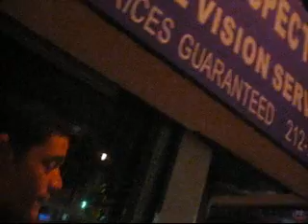dominicans acting puerto rican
dominicans actin like puerto ricans lol too funny i gotta say